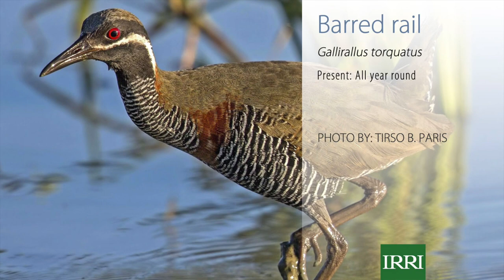Guide to birds of Philippine rice fields launched at National Museum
Copies of the "Guide to the birds of Philippine rice fields" are available internationally for US$6.00 (excluding shipping charges, which are determined when we know the shipping destination). IRRI will then send the customer the total cost along with payment instructions.  For more information on the guide, go

On 12 November 2015, the International Rice Research Institute (IRRI; and the National Museum of the Philippines held a trifecta of grand events celebrating the genius of National Artist Vicente Manansala, heirloom rice treasures of the Cordilleras interpreted for the palate by the country’s top chefs, and the breathtaking natural beauty and awe of wild bird diversity in the Philippines.

"The Guide to the birds of Philippine rice fields", by Paul Bourdin, Tirso Paris, Fred Serrano, Richard. Smedley, and Gene Hettel, was launched at the special event, Sharing the Harvest, at the Museum, Thursday, 12 November 2015. It is published by the International Rice Research Institute (IRRI). More information about the guide can be found

Annually, Filipino farmers harvest more than 4 million hectares of rice fields within the country. Even though management and techniques differ from island to island, even among neighboring farmers, the overall habitat is similar and so, rice fields provide an important artificial wetland attraction for an area’s biodiversity and for migrating “feathered” visitors.

Located 50 kilometers south of Manila on the slopes of the dormant volcano Mt. Makiling in Los Baños, Laguna, the International Rice Research Institute (IRRI) has spent more than 50 years developing new rice varieties for poor farmers and studying different environmentally friendly and relatively pesticide-free methods of rice field management that farmers can use. The 209 hectares of rice fields on IRRI’s experiment farm form a mosaic patchwork of different crop stages and varying degrees of wetland habitats, which make them a bird paradise.

Keeping a healthy rice ecosystem is a target for IRRI on the farm. For example, the Institute uses integrated pest management (IPM), which reduced pesticide application by 96% between 1993 and 2008 and encourages richer natural biodiversity. Although there is no direct evidence on the impact of the reduced pesticide use, it is certainly a contributor to richer bird life in and around the farm.

This guide will help bird enthusiasts identify birds—both common and rare—found frequenting rice fields in the Philippines, spotlighting particularly the rice fields on the IRRI farm as a microcosm for the country as a whole. All of these birds, most assuredly, can be seen in many rice fields within the Philippines, Hence the title of this guide. This guide concentrates on the IRRI fields because they have been intensively surveyed over recent years like no other location in the country.

Highlighted are 93 species that actually use the fields, that is, hunting for food, sheltering within the rice plant canopy, and raising their broods. It also includes five years of observational records at IRRI to approximate what months these birds
are most likely to be present.